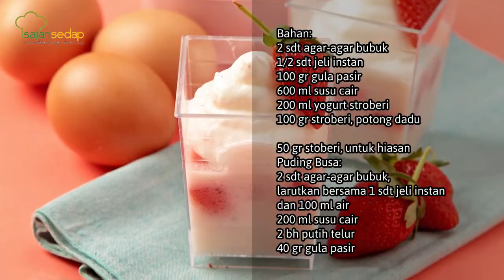Resep Puding Yoghurt Stroberi, Ala Hotel Bintang Lima!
Resep puding yoghurt ala hotel! Bisa buat camilan anak di rumah juga.

Bahan:
2 sdt agar-agar bubuk
½ sdt jeli instan
100 gr gula pasir
600 ml susu cair
200 ml yogurt stoberi
100 gr stoberi, potong dadu
50 gr stoberi, untuk hiasan

Puding busa:
2 sdt agar-agar bubuk, larutkan bersama 1 sdt jeli instan dan 100 ml air
200 ml susu cair
2 bh putih telur
40 gr gula pasir

00:30 - Cara membuat
00: 54 - Saran penyajian
1:05 - Resep lengkap

Produser: Intan Yusan Septiani
Penulis Naskah: Indri & Rika
Peraga: Qorin, Resi, Indri, Clara
Fotografer: Andrian, Osyad, Bram
Videografer: Andrian, Osyad, Bram
Video Editor: Andrian, Osyad, Bram